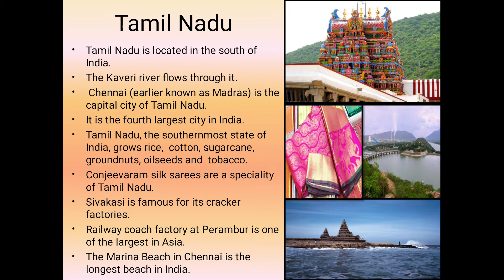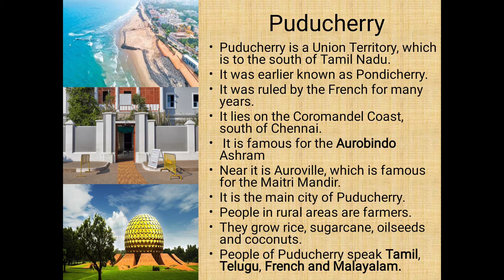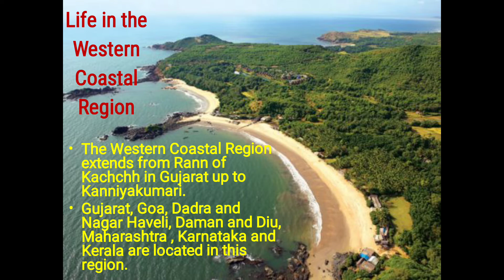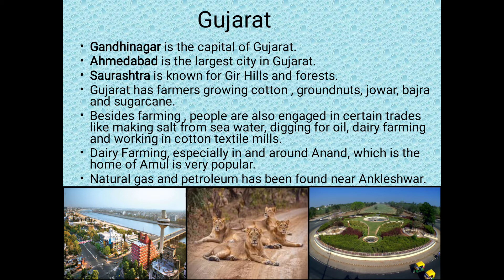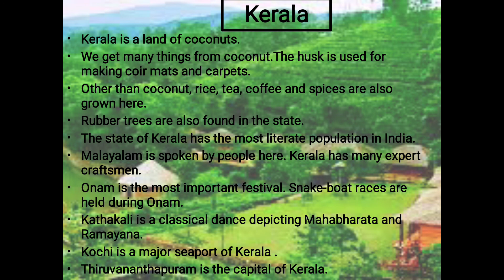Class IV(Social Science) Chp-6(The Coastal Plains and Islands) Explanation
Class IV(Social Science)
Chp-6(The Coastal Plains and Islands)
Explanation